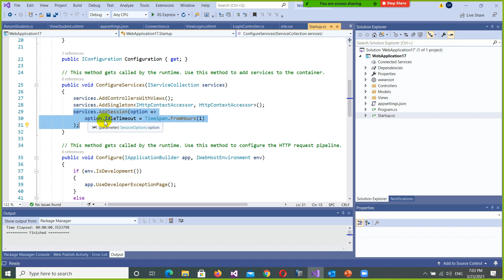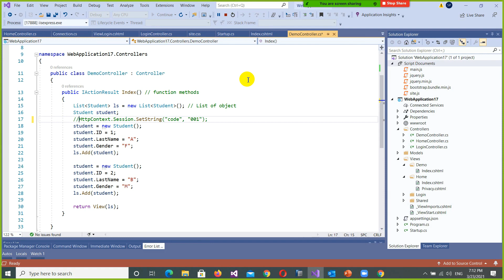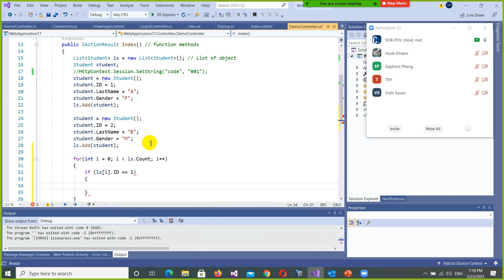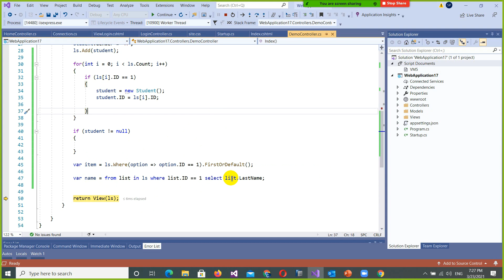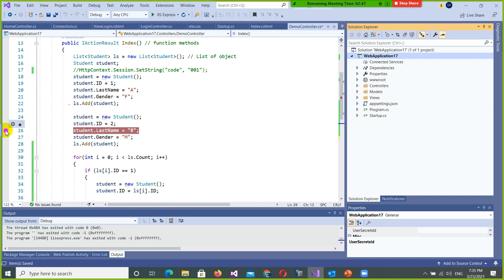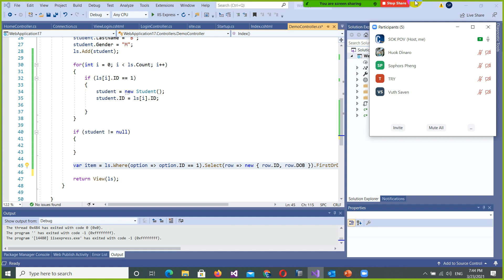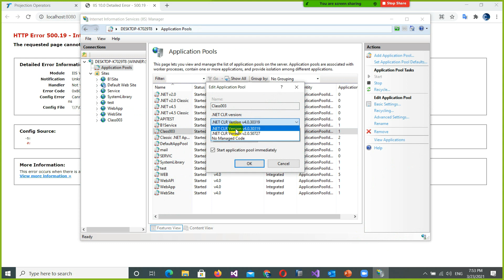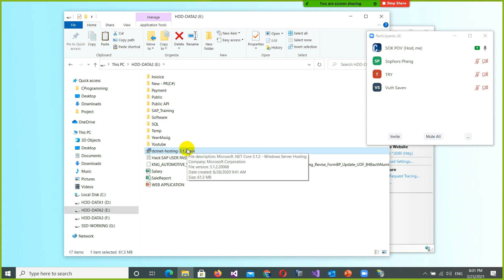Day 10 - How to use session and public on IIS ASP.NET MVC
BASIC ASP.NET MVC
1. គេប្រើប្រាស់ ASP.NET សម្រាប់បង្កើតប្រព័នគ្រប់គ្រងទៅតាមតម្រូវការនៃស្ថាប័ន
2. ដើម្បីបង្កើត Web Application លើ ASP.NET បានគេត្រូវការភាសារចូលរួមដូចជា
* Bank-End : C# នឹង SQL Server
* Front-End : HTML CSS Bootstrap jQuery JavaScript
3. តម្រូវការ
* Visual Studio 2019 សម្រាប់សរសេរកូដ
* SQL Server 2012 ឡើង